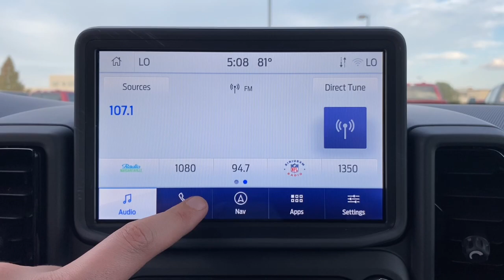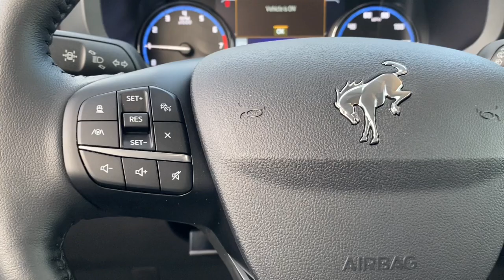2023 Ford Bronco Sport Evansville, Boonville, Newburgh, Henderson, Princeton, IN TBL83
Cactus Gray New 2023 Ford Bronco Sport Outer Banks available in Evansville, Indiana at Town and Country Ford. Servicing the Boonville, Newburgh, Henderson and Princeton, IN area.

7720 E. Division St

Check out this 2023! Comfortable and safe in any road condition! Turbocharger technology provides forced air induction, enhancing performance while preserving fuel economy. Top features include heated front seats, power front seats, automatic temperature control, and remote keyless entry. Smooth gearshifts are achieved thanks to the efficient 3 cylinder engine, and for added security, dynamic Stability Control supplements the drivetrain. Four wheel drive allows you to go places you've only imagined. You will have a pleasant shopping experience that is fun, informative, and never high pressured. Stop by our dealership or give us a call for more information.
ENGINE: 1.5L ECOBOOST  -inc: auto start-stop technology (STD),Compact Spare Tire Mounted Inside Under Cargo,Liftgate Rear Cargo Access,Autolamp Auto On/Off Projector Beam Led Low/High Beam Auto High-Beam Daytime Running Lights Preference Setting Headlamps w/Delay-Off,Black Bodyside Cladding and Black Wheel Well Trim,Wheels: 18 Ebony Black-Painted Aluminum -inc: Machined-face,Flip-Up Rear Window w/Fixed Interval Wiper and Defroster,Headlights-Automatic Highbeams,Black Side Windows Trim,Deep Tinted Glass,Speed Sensitive Rain Detecting Variable Intermittent Wipers w/Heated Wiper Park,Black Power Heated Side Mirrors w/Manual Folding,Front Fog Lamps,LED Brakelights,Black Grille,Tailgate/Rear Door Lock Included w/Power Door Locks,Body-Colored Door Handles,Fully Galvanized Steel Panels,Roof Rack Rails Only,Steel Spare Wheel,Clearcoat Paint,Black Rear Bumper,Tires: 225/60R18 All Season BSW,Black Front Bumper,Electronic Transfer Case,Short And Long Arm Rear Suspension w/Coil Springs,Transmission w/Driver Selectable Mode,Quasi-Dual Stainless Steel Exhaust,Transmission: 8-Speed Automatic,4-Wheel Disc Brakes w/4-Wheel ABS  Front Vented Discs  Brake Assist  Hill Hold Control and Electric Parking Brake,Electric Power-Assist Speed-Sensing Steering,Front And Rear Anti-Roll Bars,Permanent Locking Hubs,Engine: 1.5L EcoBoost -inc: auto start-stop technology,3.80 Axle Ratio,16 Gal. Fuel Tank,Strut Front Suspension w/Coil Springs,Gas-Pressurized Shock Absorbers,Part And Full-Time Four-Wheel Drive,GVWR: 4 630 lbs,50-State Emissions System,760CCA Maintenance-Free Battery w/Run Down Protection,Safety Canopy System Curtain 1st And 2nd Row Airbags,BLIS (Blind Spot Information System) Blind Spot,Pre-Collision Assist with Automatic Emergency Braking (AEB) and Cross-Traffic Alert,Airbag Occupancy Sensor,Rear Parking Sensors,Dual Stage Driver And Passenger Seat-Mounted Side Airbags,Tire Specific Low Tire Pressure Warning,Outboard Front Lap And Shoulder Safety Belts -inc: Rear Center 3 Point  Height Adjusters and Pretensioners,Dual Stage Driver And Passenger Front Airbags,AdvanceTrac w/Roll Stability Control Electronic Stability Control (ESC) And Roll Stability Control (RSC),Lane Keeping Alert Lane Keeping Assist,Mykey System -inc: Top Speed Limiter  Audio Volume Limiter  Early Low Fuel Warning  Programmable Sound Chimes and Beltminder w/Audio Mute,Collision Mitigation-Front,Lane Keeping Alert Lane Departure Warning,ABS And Driveline Traction Control,Rear Child Safety Locks,Driver Monitoring-Alert,Driver Knee Airbag,Ford Co-Pilot360 - Reverse Camera Back-Up Camera,Side Impact Beams,Streaming Audio,Outside Temp Gauge,3 12V DC Power Outlets and 1 120V AC Power Outlet,Front Center Armrest and Rear Center Armrest,Manual Tilt/Telescoping Steering Column,Manual Adjustable Front Head Restraints and Manual Adjustable Rear Head Restraints,Leather Trimmed Heated Sport Contour Bucket Seats -inc: 8-way power driver's seat (fore/aft  up/down  recline  lumbar)  6-way power passenger (fore/aft  up/down  recline) and driver's seat memory,Radio: AM/FM Stereo -inc: 6 speakers and speed-compensated volume,Driver Information Center,Full Floor Console w/Covered Storage  Mini Overhead Console w/Storage  3 12V DC Power Outlets and 1 120V AC Power Outlet,FOB Controls -inc: Cargo Access and Remote Start,HVAC -inc: Underseat Ducts and Console Ducts,Remote Keyless Entry w/Integrated Key Transmitter  Illuminated Entry  Illuminated Ignition Switch and Panic Button,Perimeter Alarm,Air Filtration,Securilock Anti-Theft Ignition (pats) Immobilizer,Power Rear Windows and Fixed 3rd Row Windows,Integrated Roof Antenna,Glove Box,6-Way